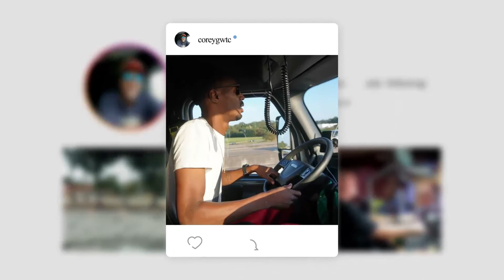Learning Patience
I actually forgotten to share this message I learned in papono Florida.
Learning patience as not jus a driver but as a person in general. Even dough it goes out the window on the regular. Its a good thing I recorded to hold my self to a standard.